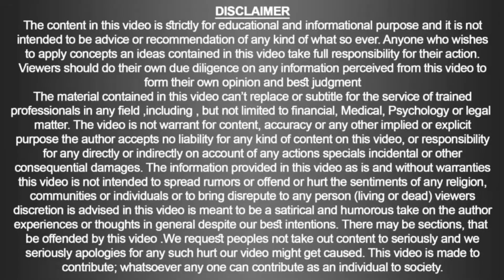Emotional Diarrhea & Homoeopathy | Doc Ahmed Ejaz | Urdu | Hindi | Similia Homeo Clinix | Abbottabad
Clinic Name:
Similia Homoeo Clinix™ & Rite Institute of Mind Sciences™
Clinic Location:
Clinic Timings:
 9:00 am to 7:00 pm daily (Sunday off)
Talk: 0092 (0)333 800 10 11
Landline: 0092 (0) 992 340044
Note:
1. Phones calls receiving Time 10:00 am onward.
2. Chronic Diseases like “Cancer” only by appointment.
3. NRP patients are attended through email/ WhatsApp with details case history.